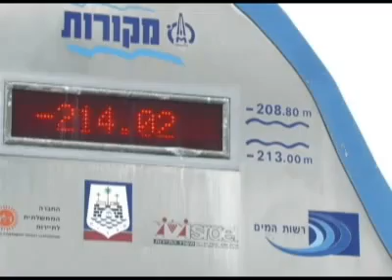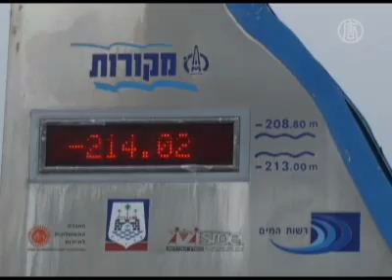Sea of Galilee Disappearing at an Alarming Rate - YouTube.flv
Hazrat Muhammad ( SAW) Ki Hadees-e-Mubarika Hai Kay Jab Yeh Jheel Sokh Jaiy Gi To Qayamat Barpa Ho Jaiy Gi